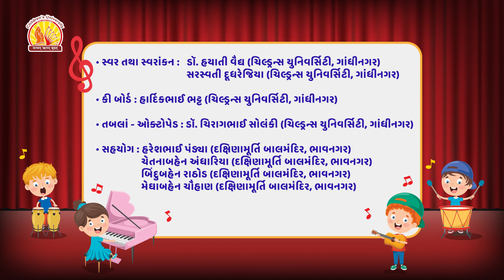બાળગીતો ૩૦૦ ચાલે ખબ ખબ ગાડી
ચાલે ખબ ખબ ગાડી||વિદ્યાનિકેતન||મજાનો ખજાનો
બાળકોનાં મનોવિશ્વમાં વિવિધ કલ્પનાઓ આકાર લેતી હોય છે. આ કલ્પનાને ગીત- સંગીતના રંગોથી સભર બનાવવાના હેતુથી પ્રસ્તુત ગીતનું સંકલન કરવામાં આવ્યું છે.